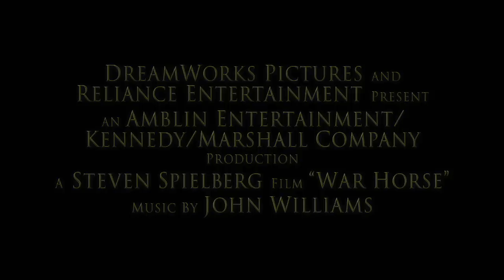Celebs.com Hot Trailer: Spielberg's 'War Horse' (HD)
Directed by Steven Spielberg, who's enjoying something of a renaissance this year with directing credits on "War Horse" and "The Adventures of Tintin" and producing credits on a handful of other projects, "War Horse" tore up the stage wherever it played, and many are looking to the film for Oscar potential.

Here's the first trailer for the film, in HD and all that jazz. Let us know what you think.

Here's the breakdown, "Albert and his horse, Joey, and how their bond is broken when Joey is sold to the cavalry and sent to the trenches of World War One. Despite being too young to enlist, Albert heads to France to save his friend." We're tearing up already.

For more news, interviews and images of your favorite personalities, visit us